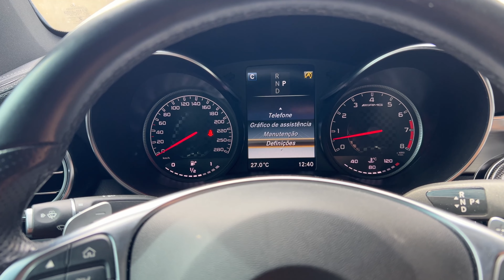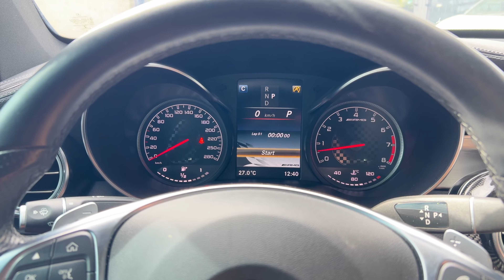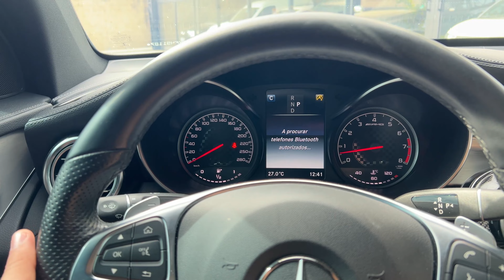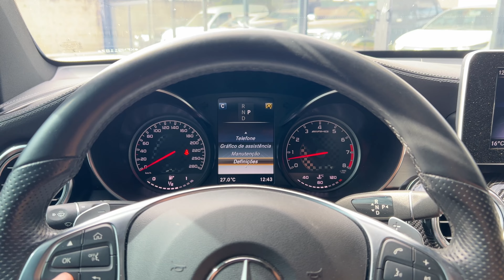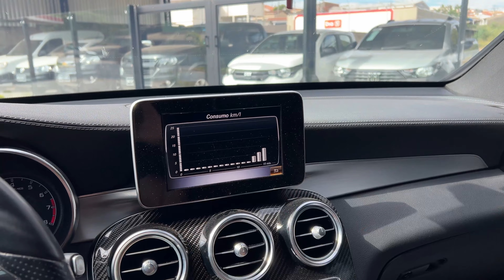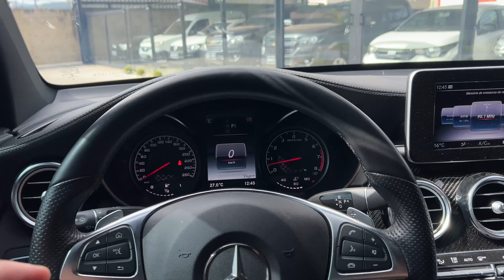REVIEW COMPLETO - COMPUTADOR DE BORDO MERCEDES GLC 43 AMG 2019!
🎥 ASSISTA TAMBÉM:

➡️ AVALIAÇÃO MERCEDES-BENZ GLC 43 AMG 3.0 V6 BITURBO 4MATIC COUPÉ 2019! SUV COM MOTOR DE VERDADE!